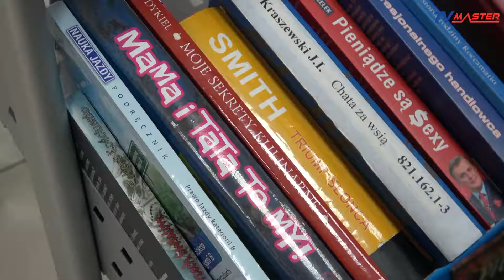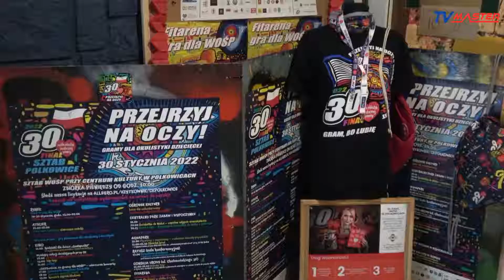FINAŁ WOŚP W POLKOWICACH